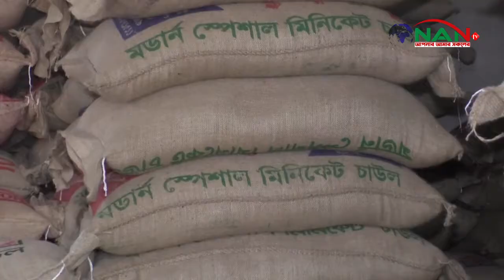৪১টি পন্যের দাম নির্ধারণ করে দিলো এলপিজি || NAN TV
৪১টি পন্যের দাম নির্ধারণ করে দিলো  এলপিজি || NAN TV